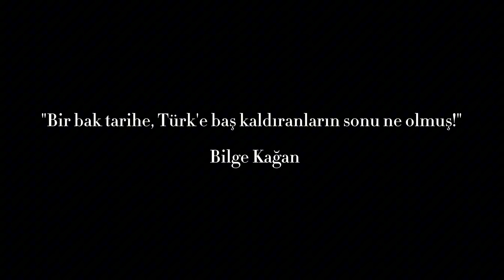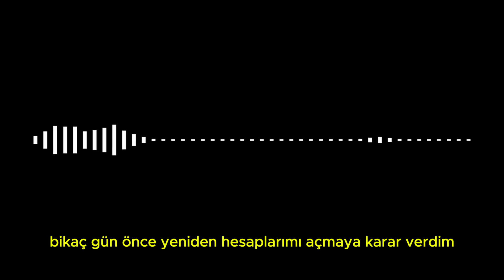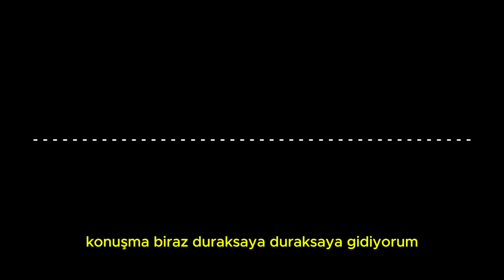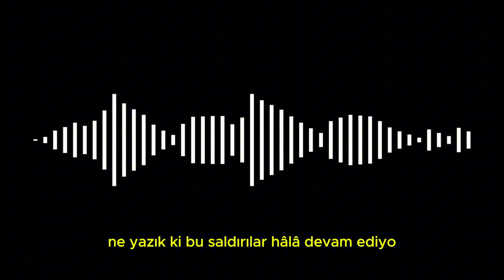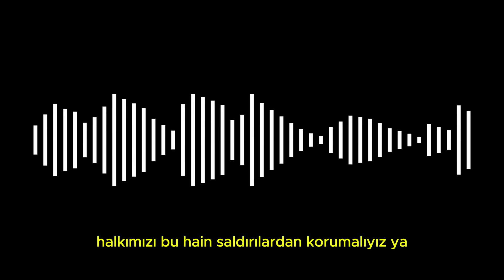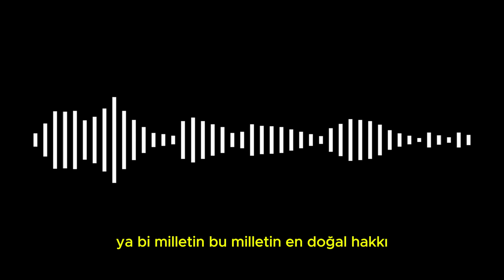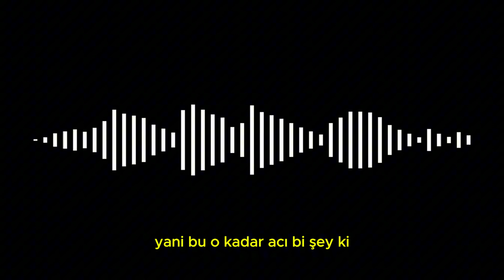TUSAŞ SALDIRISI !!!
Selam ben Ömercan Altunpul, Tusaş saldırısı , Ankara da gerçekleşen , Terör saldırısı , hakkında düşüncelerimi anlattığım podcast ler , tarzında bir video hazırladım.
tusaş patlama , canlı bomba , tusaş son dakika,